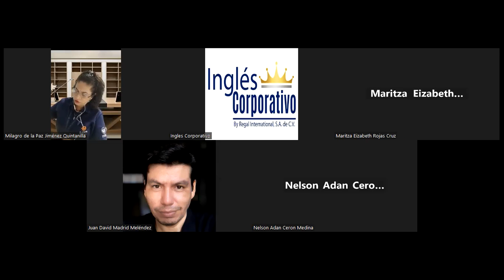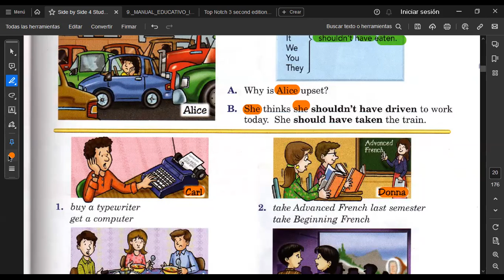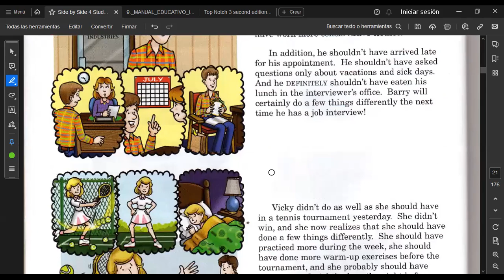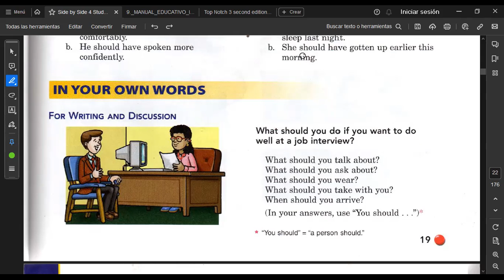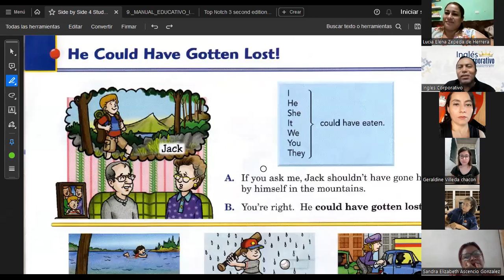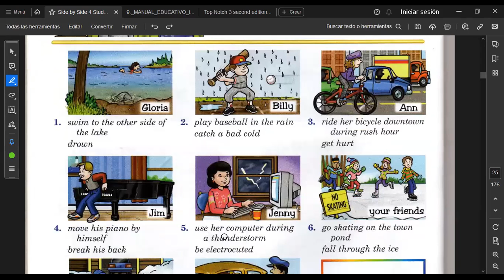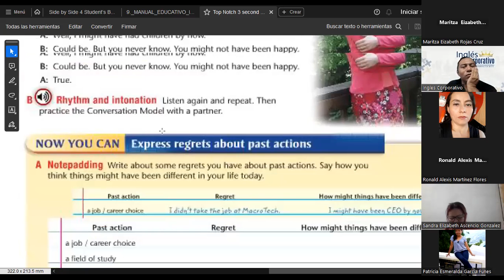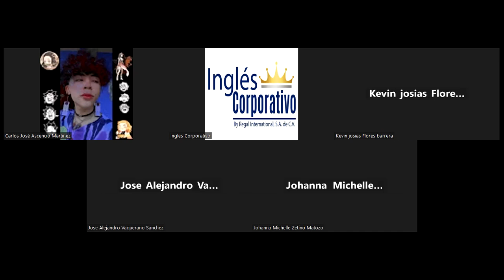SESION 15 /25/10/2023-FI-REGA-110-HERNÁNDEZ-PastModalsMixed